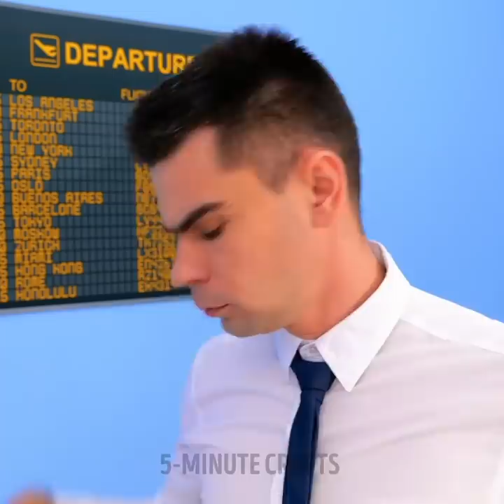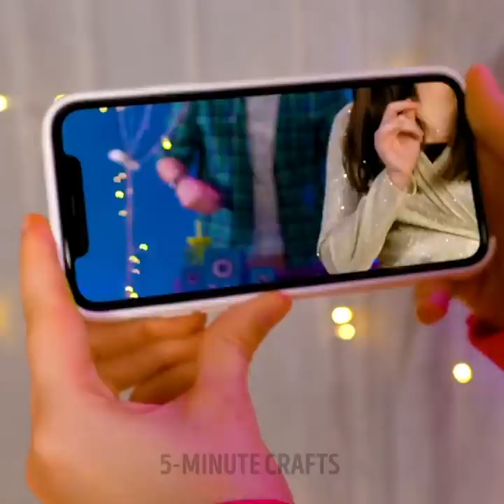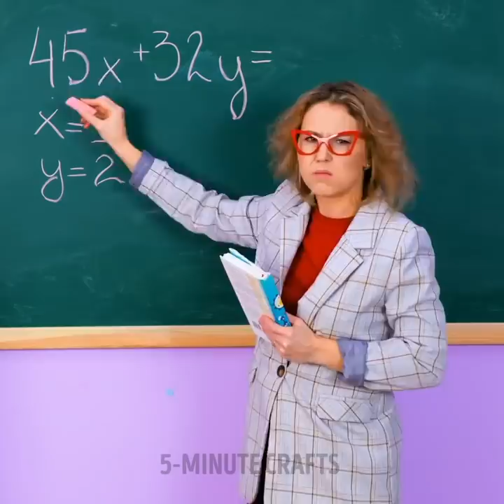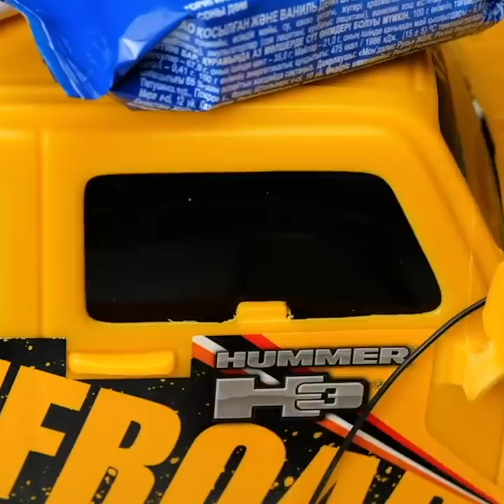HOW TO SNEAK SNACKS INTO MOVIES, AIRPORT AND FROM KIDS || Cool Food Tricks And Funny Situations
TIMESTAMPS:
00:00 Donut hair buns
00:24 Edible jelly pencils
01:18 Hiding Skittles candy in hat
02:01 Marshmallow travel pillow
03:10 Sneaking candy in hairbrush